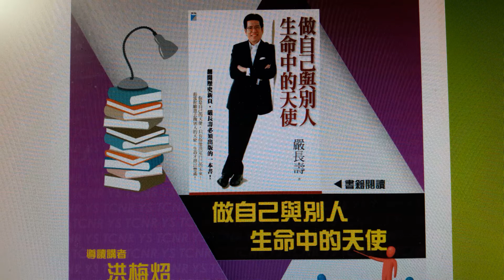【漾der讀書會】導讀-做自己與別人生命中的天使（嚴長壽 著）... Career職涯顧問洪梅炤 主講 (2017.11.04 台中 青年職涯發展中心 )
@【漾der讀書會】導讀-做自己與別人生命中的天使 Career職涯顧問洪梅炤【收聽】  (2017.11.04  青年職涯發展中心 )…以上樂曲截自日本久石讓交響樂版的天空之城

天使沒有字面上的那麼遙遠  卻也沒有別人口中這麽簡單
找出生命中的自我價值認同  追求生命裡的熱誠不斷邁進
學習人生旅途中平凡不平庸  做自己與別人中生命的天使
                                                             ---嚴長壽